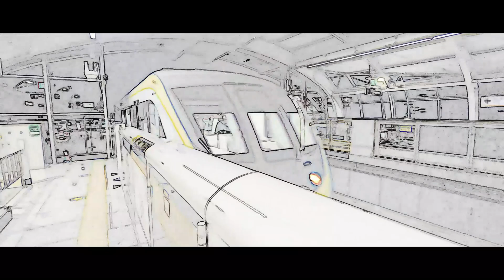grill meat on stone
나의 평범한 일상을 만화처럼 그려본다